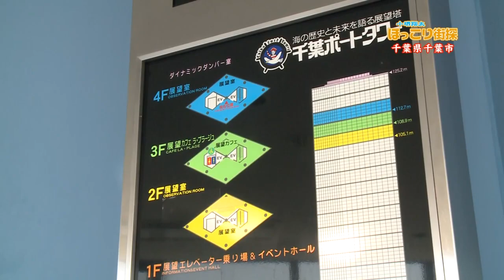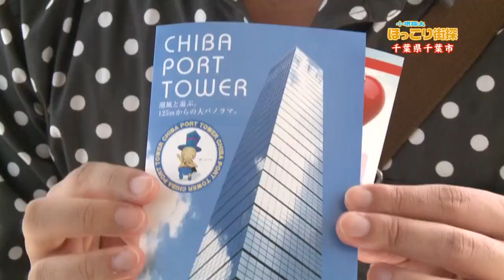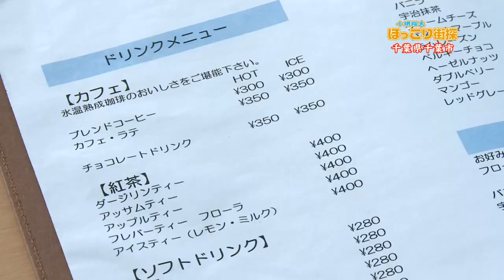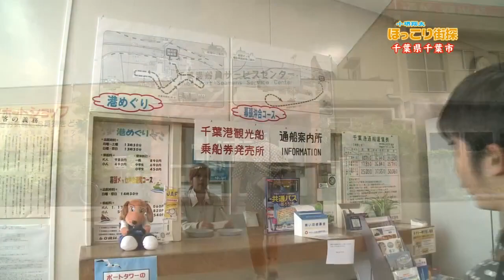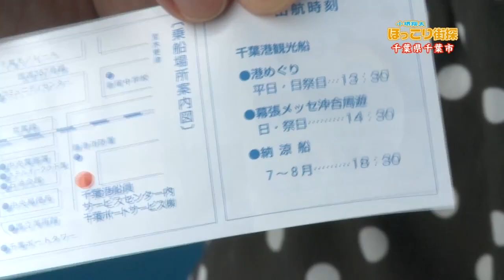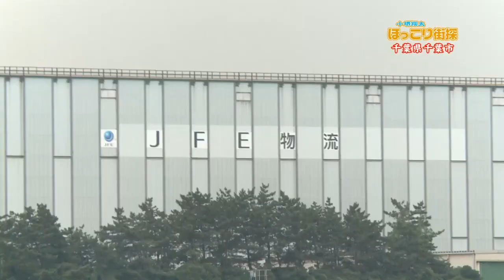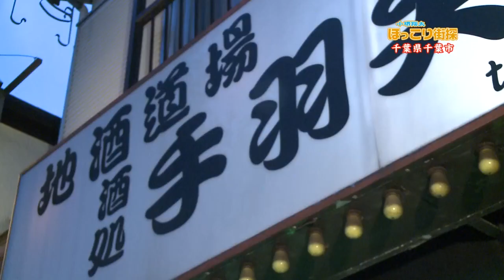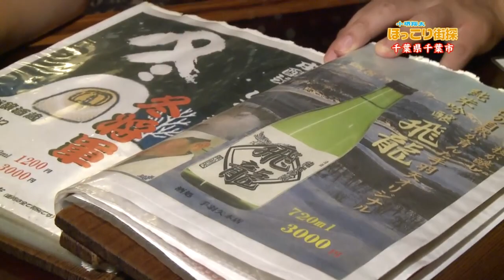小堺翔太 ほっこり街探#18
小堺翔太ほっこり街探の8月前半は、千葉県千葉市を2週にわたって特集します。
今回の#18は、千葉県千葉市を街探します。
番組案内人の小堺君が、千葉市を代表するスポットである千葉ポートタワーへ行ったり、港へ行って、海上からの風景を眺めたりします。
その後、酒と肴を楽しみに...あるお店に行ったりします。

#18 千葉県千葉市
□今回の街探
取材協力して頂いた施設・お店等（敬称略）
・千葉ポートタワー
　千葉県民500万人突破を記念し、1986年に開業した展望施設。
　2012年に日本夜景遺産に認定された。
　昼も夜も絶景を楽しめる、千葉の代表的な観光・デートスポットである。
・千葉ポートサービス
　千葉港で唯一、海から千葉の風景を楽しめる観光船。
　今回取材した「千葉港めぐり」コースは、
　ユニークな工場巡りの船の旅として注目を集めている。
・手羽矢 みつわ台本店
　人気の手羽先唐揚や元祖手羽餃子をはじめ、
　100種類以上の厳選したお酒と料理が楽しめるお店。